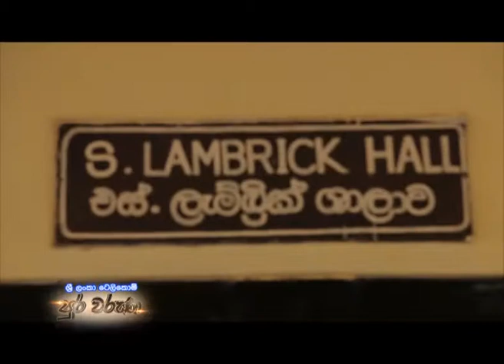Sri Lanka Telecom Pura Varuna - Kotte Sri Jayawardhanapura Vidyalaya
Pura Varuna takes you on a journey of charm, beauty & knowledge throughout our resplendent paradise isle. Catch today's episode of Pura Varuna on Rupavahini and discover interesting facts about Kotte Sri jayawardhanapura Vidyalaya you never knew.